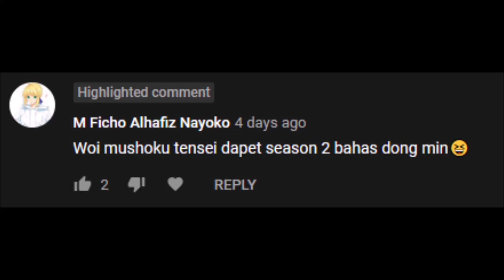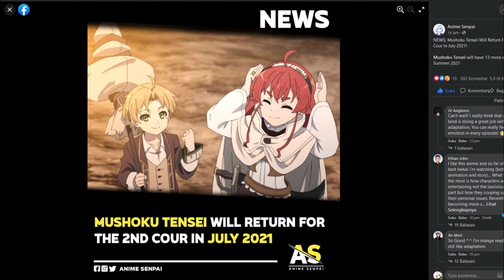MUSHOKU TENSEI "SEASON 2"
Kalian bertanya, w coba menjawab...

★ FOLLOW JUGA KAMI DI SOSMED SEBELAH ★